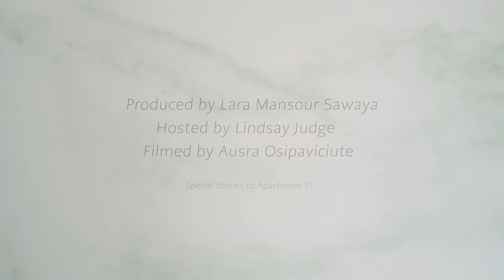S1 E17: Morning Coffee with Heidi Armstrong, Founder of Wear That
Heidi Armstrong, Founder of Wear That join us for a morning coffee